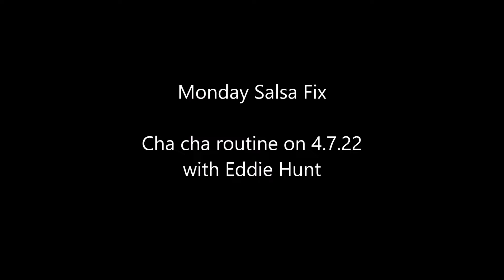Cha cha 4 7 22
Classes every Monday in Bristol